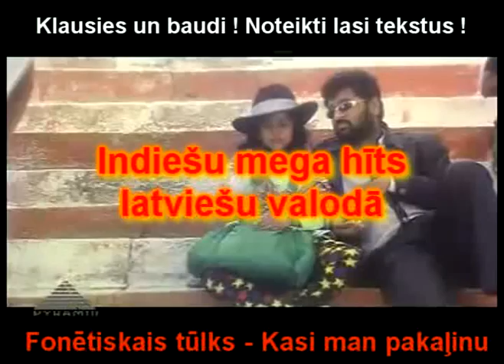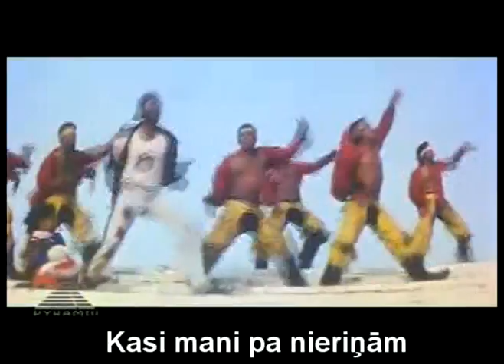Fonētiskais tulks - kasi manu pakaļiņu (Buffalaxed, Translated - lv )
Visa informācija par klipu šeit, spied more info,lai apskatītos visu !

Visi jaunumi draugiem.lv
domubiedru grupā

Orģinālnosaukums: Prabhu Deva In Chinna Patnam
Izpildītājs: Horeogrāfs, dejotājs un dziedātājs Prabhu Deva, jeb, kā viņš pats sevi dēvē Benny Lava, starpcitu, ja ieraksta youtube meklētājā vārdu Benny tiek piedāvāts Benny Benasi, Benny Lava un tikai, tad Benny Hill :)

Indieši ir viena perversa tauta (kamasutra) un tagad viņi ir ķērušies klāt dziesmām latviešu valodā :D
Fonētiskais tūlks - kasi manu pakaļiņu

Dziesmas vārdi / Song Lyrics

Četrpaka .
Lielā kakā - ā .
Aija dibinā - ā .
Kāsi manu putru .
Hei ! .
Džeina paķēra lielam džekiņam .
Aija knibinā - ā
Kasi manu pakaļiņ .
Turi Kira, tanī kāsi .
Pupi vēl neaug, kāsi .
Ačeles ir tur, kāsi .
Perversi tu kasi .
Ak omīte ar kāsi .
Tīri tu video nāsī .
Polis armijā, kāsi .
Politel metilu, kāsi .
Gan dīdžejam Tī, Mada, gara dara, vēl Magda mētā gāzi .
Tur tev tualetē sāpe .
Tikmēr koķetē lillā krāsa .

Māja, jo mājā ogas .

Hei ! .
Aija knibina - ā .
Kasi manu pakaļiņ .
Dūmi.
Vai ta man? .
Kasi metamo .
Nauri stutē - ē, ēēē, ar Rīgu petenē .
Garij ! .
Hari, kari kādēļ sāki ? .
Govermentu Mālpilī drāzi .
Nīna peramo kasi .
Šiva you wellcome, kāsi .
Velk Edžiņu, kāsi .
MVP, es kasu .
Hit me - ar metālu krāsu .
Oh ! Hit me ar metālu krāsu .